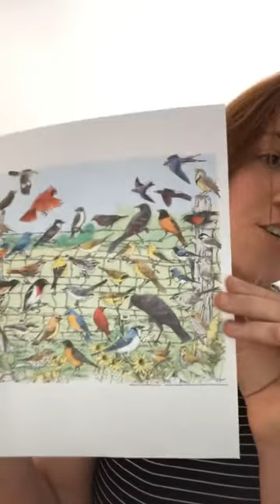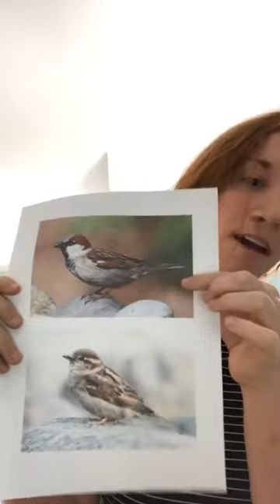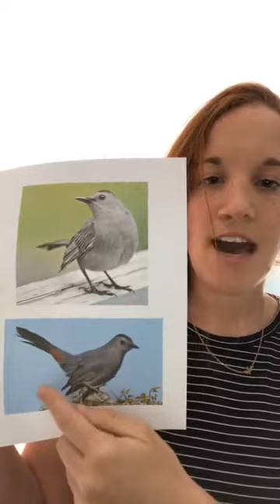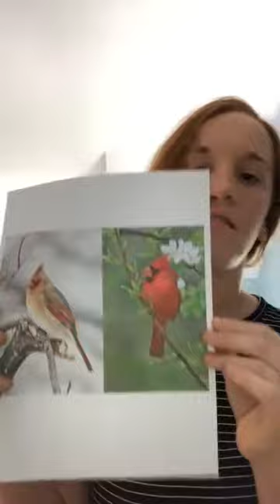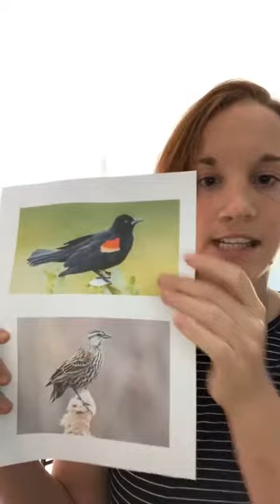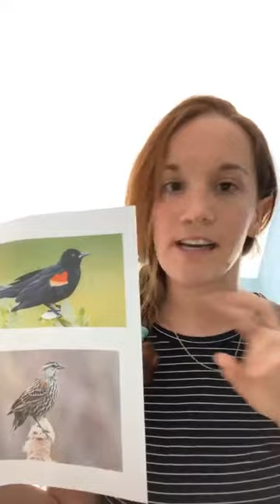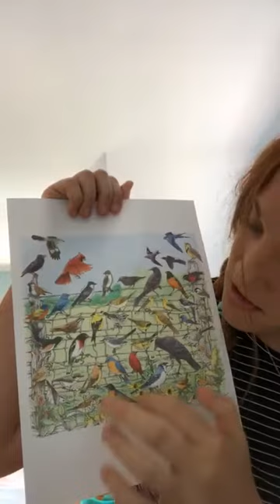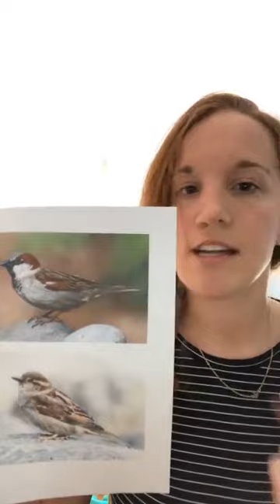Summertime Songbirds!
Instagram Live for Maclaren. Learn about common songbirds and their calls!